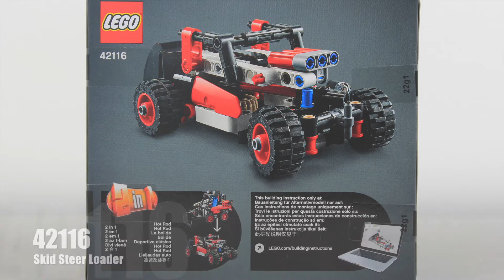LEGO Technic 42116 - Skid Steer Loader - [Stop Motion Speed Build]